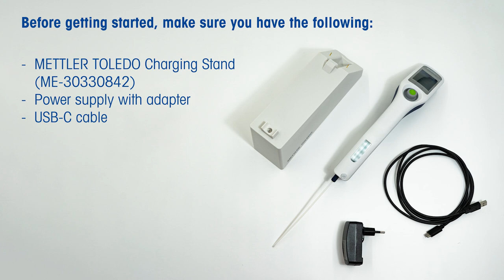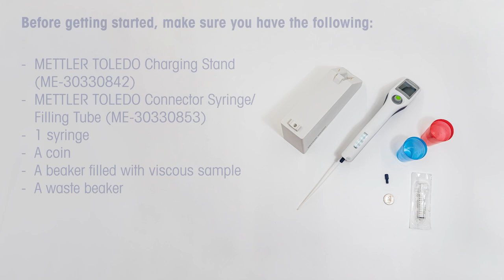Density2Go: How to Use the Charging Stand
Watch our video on how to use the charging stand for METTLER TOLEDO portable density meter Density2Go. Discover how to assemble the stand to charge the Density2Go or how to use it to stabilize the instrument for measuring viscous samples.

Timestamps:
00:00 Introduction
00:16 How to assemble the stand to charge the Density2Go
00:52 Place on a table or a wall
01:09 How to stabilize the Density2Go for viscous samples

Compare the manual way of measuring (hydrometer and pycnometer) to the digital density meters:

➥Discover all the advantages that a portable density meter instrument can give you.
• One-handed operation thanks to the instrument's lightweight and ergonomic design
• Automatic filling of the measuring cell with the internal sampling pump
• Automatic conversion of the result to Brix, SG or related values
• Excellent visibility both indoors and outdoors, thanks to the bright color display
• Useful accessories, such as a protective cover and an accompanying wrist wrap, to protect against damage and accidental dropping of the instrument

►►Manual vs Digital: Digital Density Meters compared to Pycnometers and Hydrometers
►►7 most asked questions about density measurement: The 7 Most Asked Questions